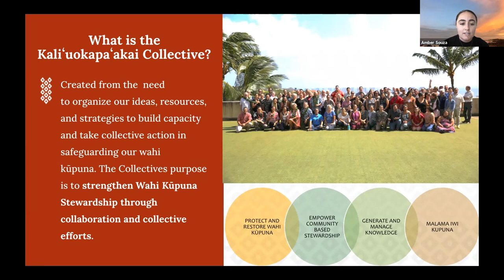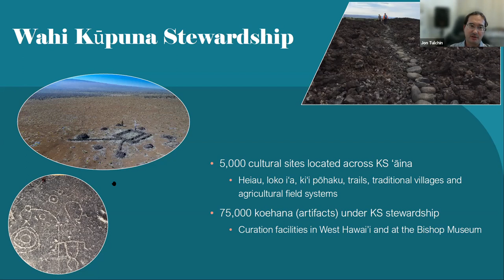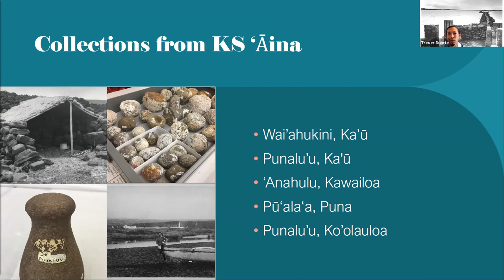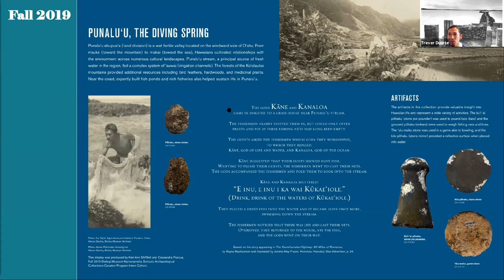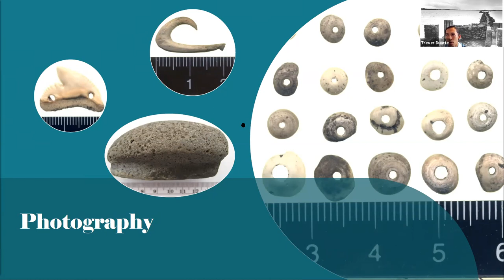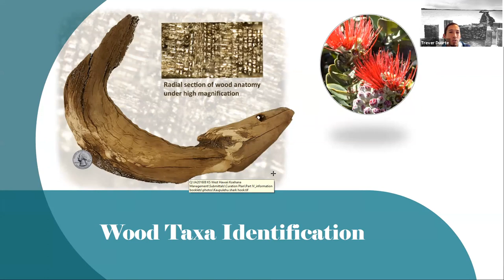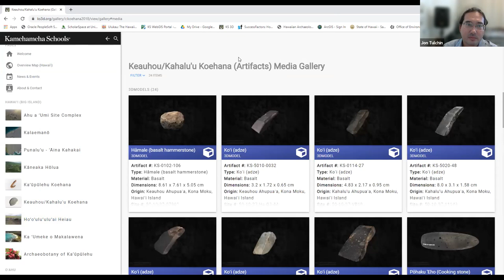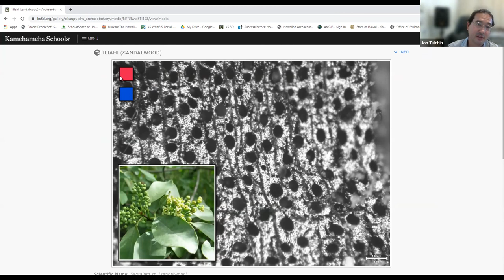Stewardship of Koehana - Kamehameha Schools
Presenters: Jon Tulchin and Trever Duarte